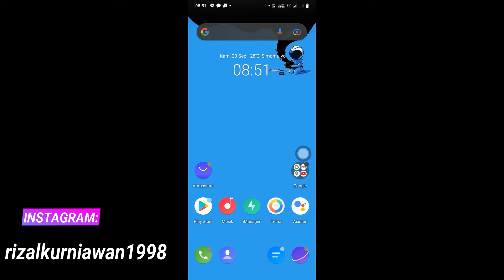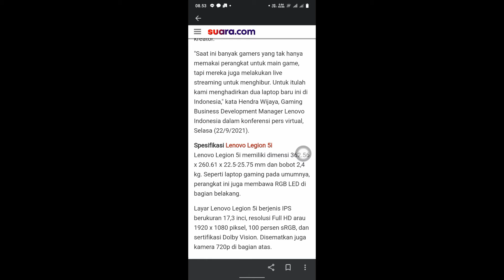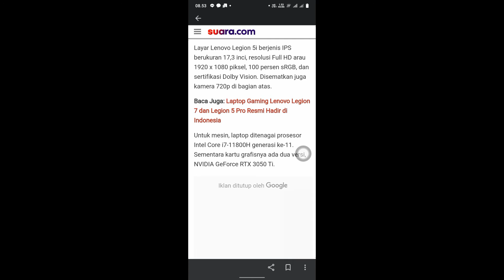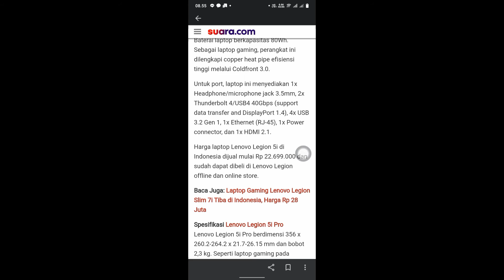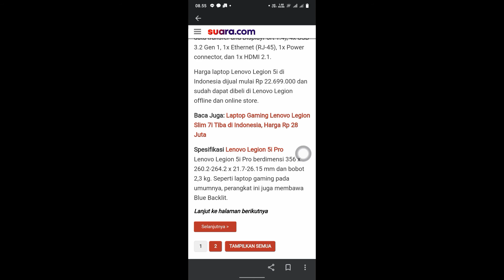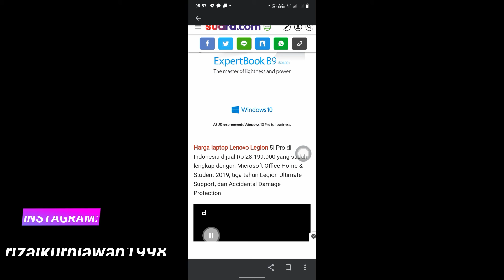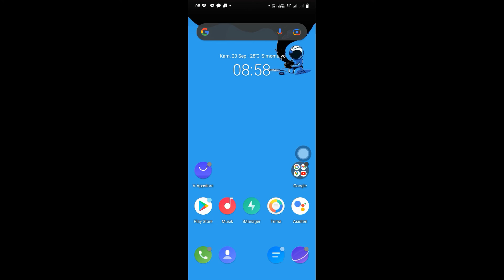Resmi rilis! Inilah spesifikasi juga Harga Laptop Lenovo Legion 5i & Legion 5i Pro terbaru